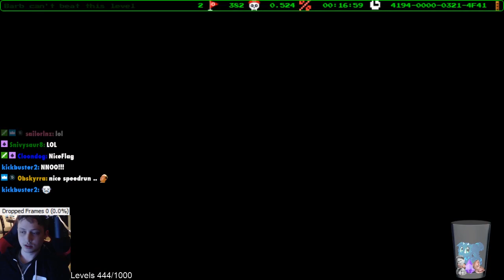Super Mario Maker - Speedrun Levels Montage #16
This one is kind of lackluster because Nintendo took the server down twice this week, so I didn't have much time to play.

0:04 A Generic Speedrun by Riles

1:20 Easy Speedrun by Josh

2:30 Eat Your Greens (50s Speedrun) by FlipFace

3:56 鬼畜じゃないけど気持ちい～スピードラン　頑張って作って見ました! by こんぶのおだし

5:17 20 Seconds of POW #3 by Chewie

6:15 Jump in the Fire by Remilia

7:26 Icy Plains!! Easy Speedrun 1!! by Drake

8:57 Triton by Luna

10:38 brother's speedrun (kaizo edit) by theleech1

11:21 Terrible Tuvocs- 20s Kaizo Dash! by tuvo

12:14 Scarlet Devil Castle by Remilia

13:11 SPEEDRUN (50) - Salty (Medium) by Cazey

14:36 Barb can't beat this level by Josh

16:15 Turbulent Trajectory (Speedrun) by FlipFace

17:14 Baby's First NSMBU Speedrun by FlipFace

18:11 Io: Aftermath by Luna

19:56 Randomizer Garden by Remilia

20:44 Time-Loss Championships! [60] by PixelGh0st